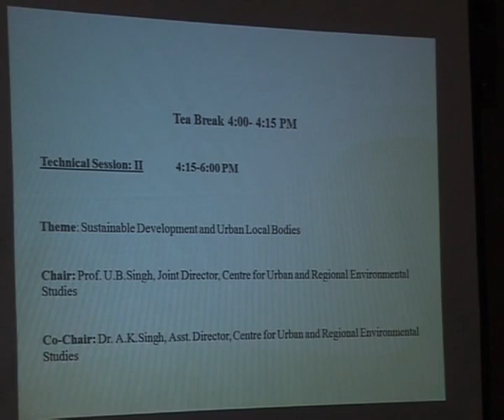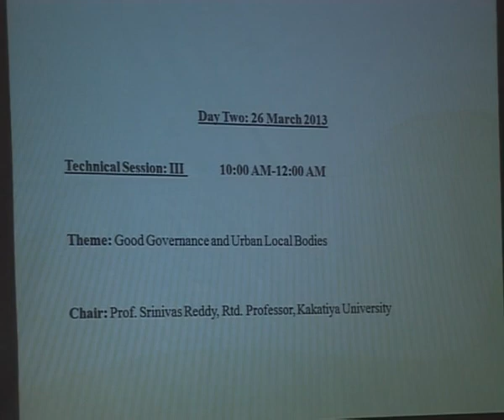IMC, MANUU_Democratic Decentralization in Urban India for Good Governance & Sustainable Dev_1/4